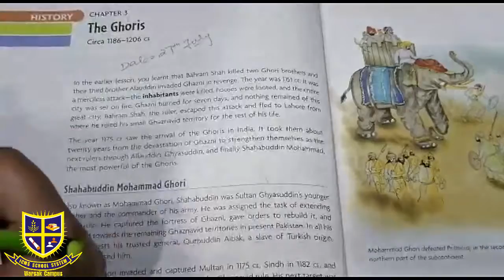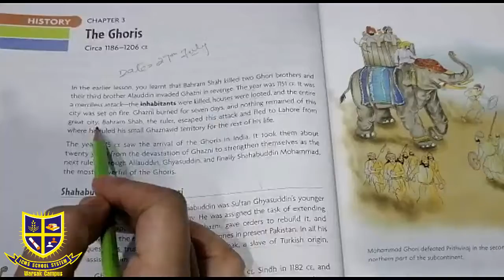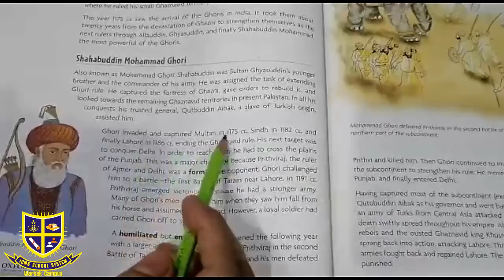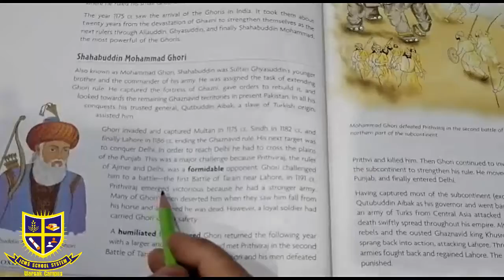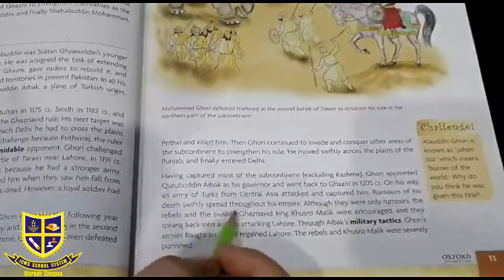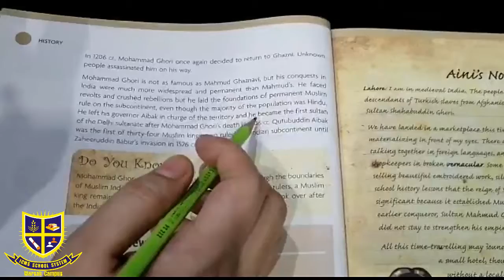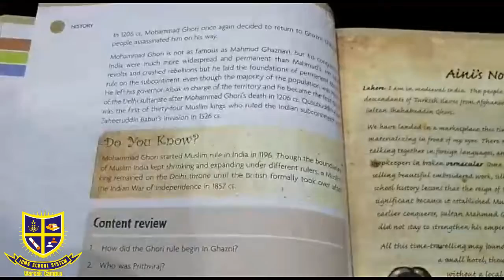Social Studies Lecture Class Seven 24 07 2020 Friday